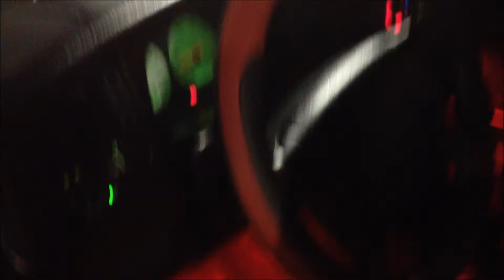1997 Volkswagen Jetta GT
more videos coming soon I am waiting for the 260 cam I will have videos with stock cam pulls and 260 cam pulls I may also do a cam install and a cam brake in video
My 1997 Volkswagen Jetta GT 1 day be for its first car show (berlin klassis car show) the car is a 1997 Volkswagen Jetta GT 2.0L 8v 4cyl aba motor with a 5 speed manual transmission, ractive superflow air filter, cold air intake, Matrix racing muffler, 2 1/4 inch cat back exhaust, Nology hot wires and NGK Iridium IX spark plugs. the car has about 130-135 hp now and 140- 145 ft lbs of torque.